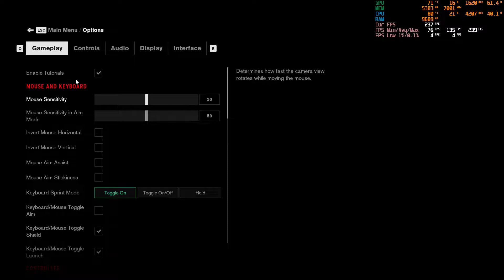Control RTX 3070 / i7-11800H / 16GB High 1080p DX12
The Laptop Spec:
RTX 3070
i7-11800H
16GB RAM(Paired) @ 3200MHz

The Setting:
High
1080p
DX12